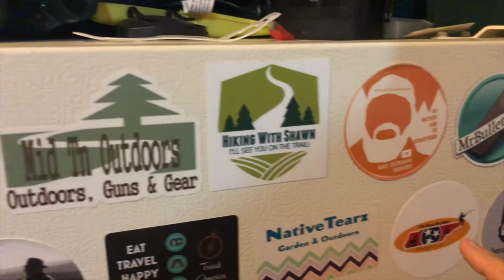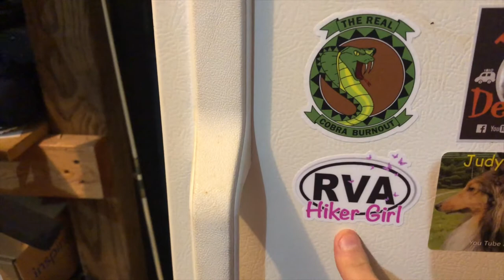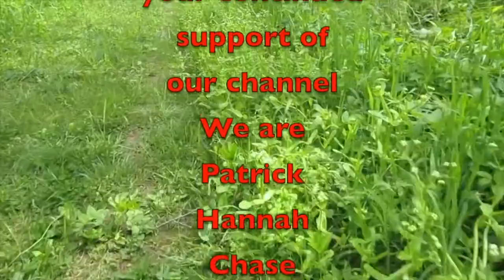Saturday Vlog 103021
Here is your Saturday Vlog for 10/30/21, with a mail call.

Amazon Link
Nomadic Gear Backpack Clip

Other Cameras used
Canon SL3